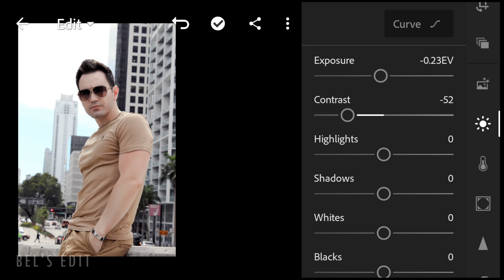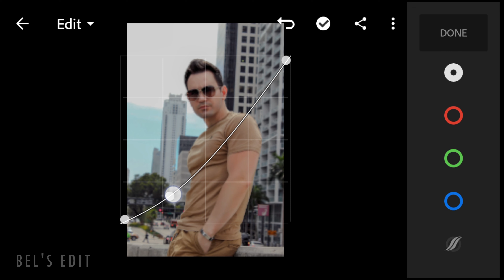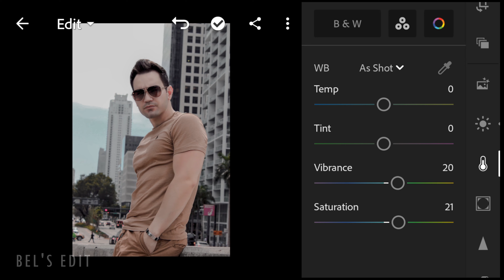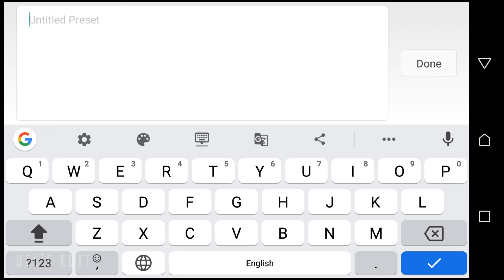Lightroom Editing - Rich Look | Lightroom Mobile Presets Free DNG & XMP Download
How to edit rich look photography in lightroom mobile
👉If you’re a new viewer on this channel, please understand the following explanation to get the preset. You must watch this video first, to get this preset by following rules given below. You can download the Preset which is available in DNG & XMP format ( Android, iOS & PC ).

👉The file is protected by a password. The password will appear any time on your screen (upper right corner). The password is a 4 digit number, will appear separately and randomly as ℹ️ card. Collect the PIN and get the preset for free.

👉FOR EXAMPLE
      ➡  Password:12**
      ➡  Password: **34
      ➡  So the password is 1234 [ This is not the actual password ].

      ➡ Watch this video on the YouTube.
      ➡ The password will appear as ℹ️ Card.
      ➡ Follow the ℹ️ Card and collect the PIN.

      ➡ Download DNG or XMP File from Google Drive.
      ➡ Share/Export the DNG or XMP File to Lightroom Application.

👉HOW TO DOWNLOAD AND USE PRESET IN LIGHTROOM MOBILE

👉 APP THAT USED IN THIS TUTORIAL :
       ➡Lightroom Mobile

👉Pictures from pixabay and pexels.